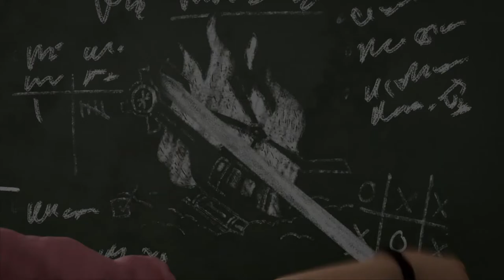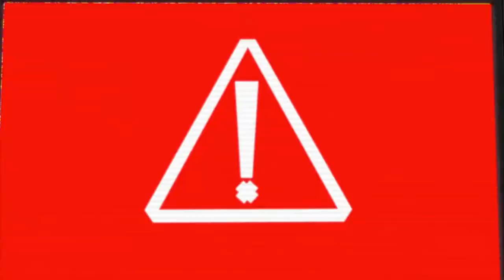Мир Юрского периода: новые приключения \ 4 сезон 🎬 Русский трейлер 2021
Русский трейлер 4-го сезона фэнтезийного мультсериала "Мир Юрского периода: Новые приключения" 2021 года

📺  Мультипликационный сериал переносит зрителя на остров Исла Нублар, где находится Меловой лагерь.
   Туристы, которые решили отдохнуть в эксклюзивном лагере, поначалу весело проводят время. Приключения начинаются с того момента, как древние ящеры вырываются на волю из своих клеток.
    Теперь у отдыхающих совсем другая цель – они должны выжить и благополучно покинуть остров.

⏱ Премьера - 3 декабря 2021 года на Netflix

◾ Оригинальное название - Jurassic World: Camp Cretaceous
◾ Страна - США
◾ Режиссер - Колин Треворроу
◾ Производство - Universal Pictures, DreamWorks Animation, Amblin
    Entertainment, Legendary Television, The Kennedy/Marshall Company
◾ Дистрибьютор - Netflix
◾ Жанр - семейный, детский, экшн, фэнтези,

◾ В ролях - Пол-Микель Уильямс
Дженна Ортега
Шон Джамброун
Каусар Мохаммед
Райан Поттер
Рейни Родригес
Стефани Беатриз
Энгус Сэмпсон
Брэдли Уитфорд
Глен Пауэлл
Джамила Джамил